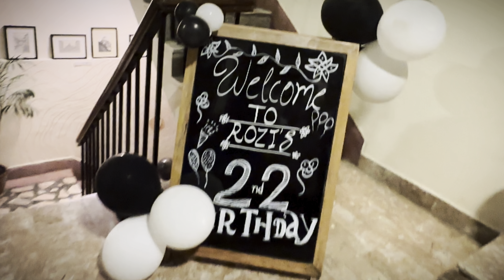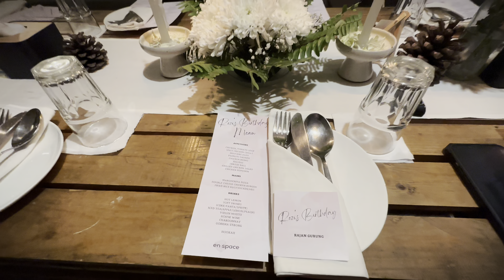MY 22 ND BIRTHDAY | short recap| DECEMBER 🥳✨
This is all about my 22nd b'day ✨